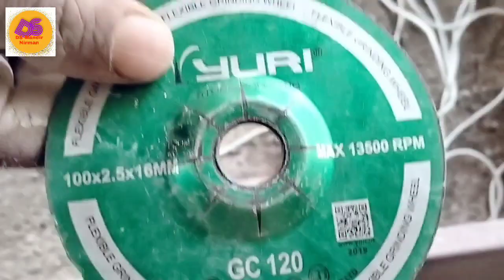How to polish granite molding 2022//ग्रेनाइट मोल्डिंग कैसे करते हैं//granitework//marbalwork//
Doston iss video me hum baat karenge Granite moulding police work idea current calendar molding police working idea polish blade.
  granite molding tips granite thar dhar polish working idea granite marble molding polish walking design.
Dilip Sharma
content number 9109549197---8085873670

granite flooring design
granite door frame design
how to police Granite moulding
molding polish
double molding
molding kaise banaye
molding ki polish kaise karen
how to make Granite moulding
granite molding police by grinder
grinder police granite molding
grinder se police kaise karte hain
molding kaise banate hain
molding ki polish kaise karte hain
DS Mandir nirman
मोल्डिंग कैसे करें
ग्रेनाइट में मोल्डिंग कैसे करें
डबल मोल्डिंग का तरीका
डबल मोल्डिंग कैसे करें